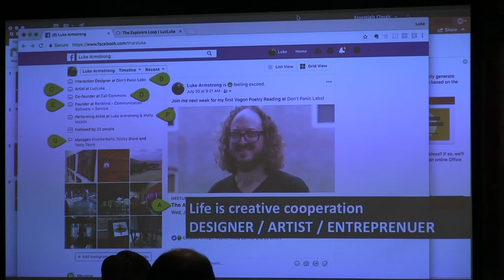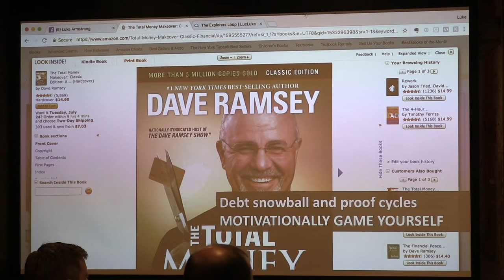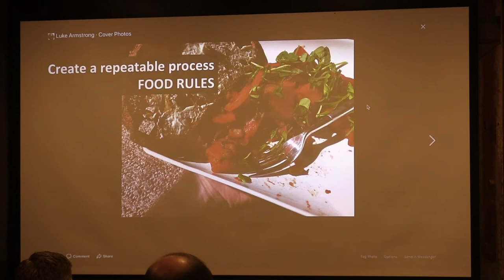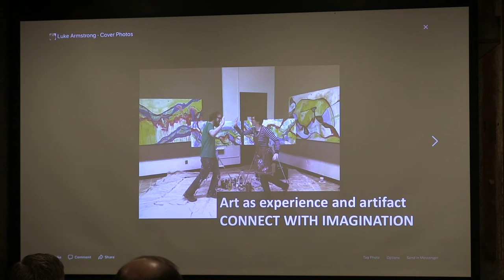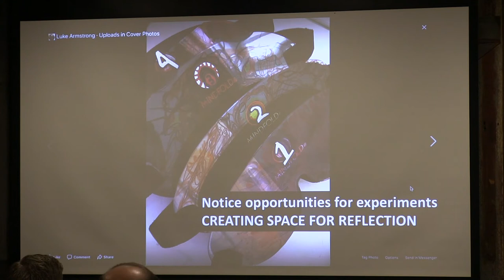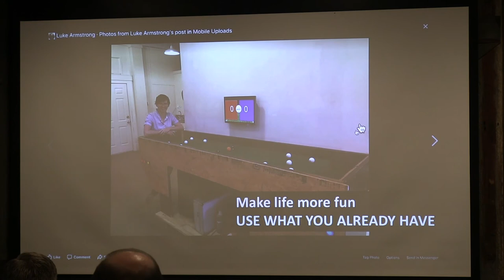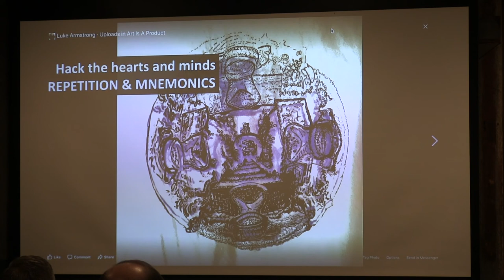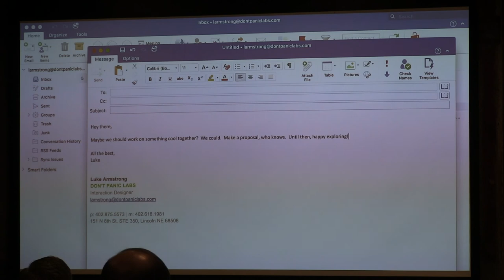Vogon Poetry Reading - The Art of Life Hacking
We’re changing things up a bit for this Vogon Poetry Reading.

Instead of taking a deep technical dive, we’ll be hearing from Interaction Designer Luke Armstrong about Life Hacking, which he defines as the art of abstracting and applying the principles of design and development to improve your life.

Despite all that we share in common (as human beings), our experiences of life are very specific to us. They are shaped by our context, physical bodies, personalities, and our motivational truths. They are rules, habits, and processes we create and refine through experimentation and self-reflection.

What is my preferred outcome?
Why am I struggling with this change?
Where do I get energy?

The goal of Life Hacking is to iteratively solve those pesky problems that surround us and impact our day-to-day enjoyment of life.